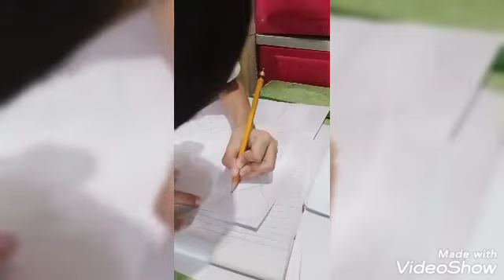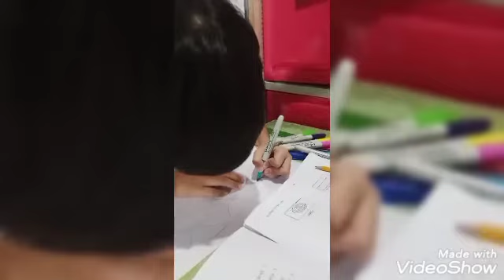Ibat-ibang uri ng linya Grade3 Art